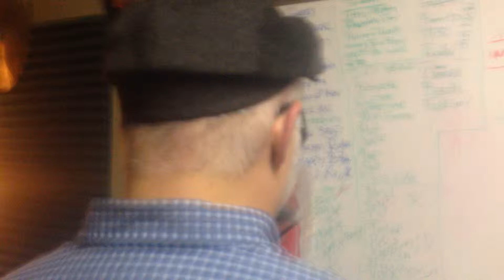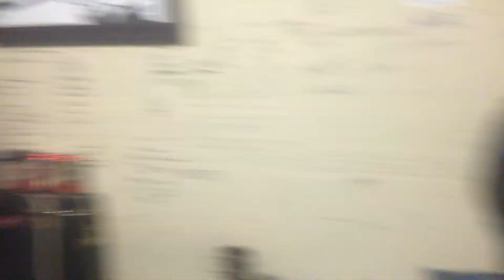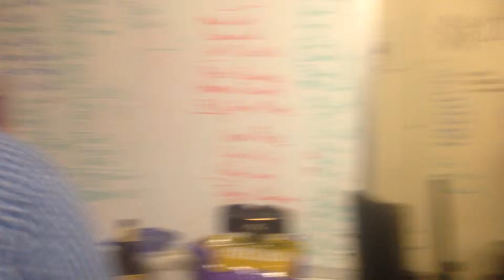Practice at Monkey's House